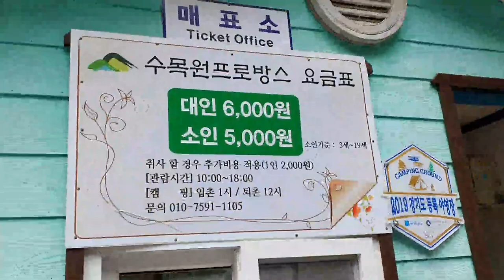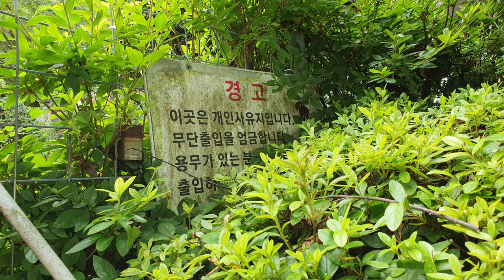[캠핑장 소개/강추]찐 캠핑장/ 바캉스시즌에 찾는 명소,수목윈 프로방스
캠핑장 강추입니다.
수목원 프로방스캠핑장
포천에 있는 수목윈 프로방스는 수목윈이면서 캠핑장과 야영장을 같이 운영하고 있어 이용하기에 편하고 대지 20,000여평에 조성된 아름다운 자연과 계곡에서 캠핑과 야영을 하면서 계곡에서 물놀이도 할수 있는 환상의 장소이다.